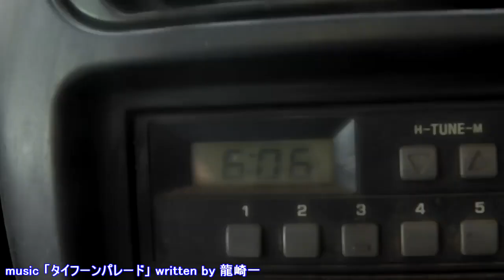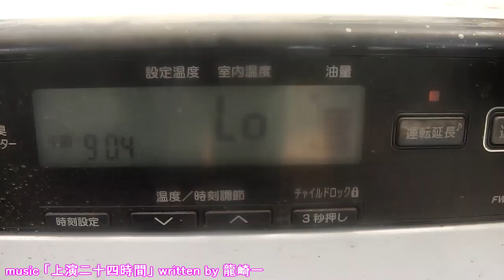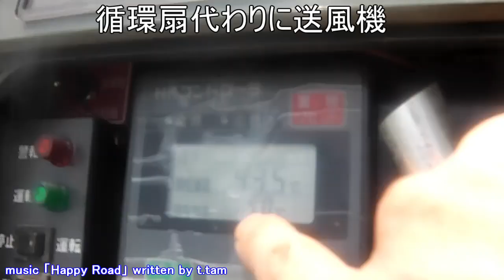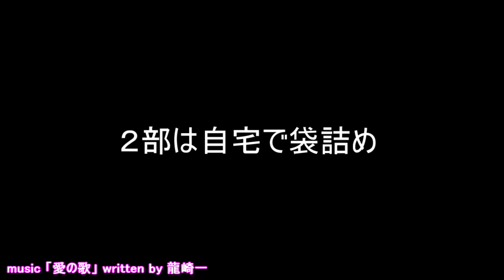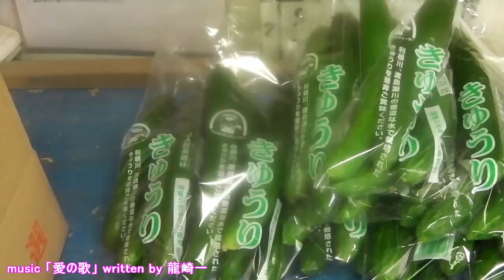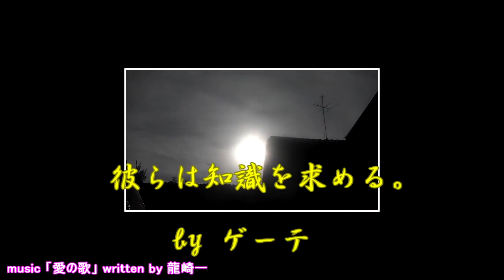室温44度!!今作最多収量(;'∀')本日はお疲れ様でした!!／きゅうり農家／きゅうり栽培／愉快なshata農園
多いのは嬉しいのですが、温度は勘弁してください(;'∀')